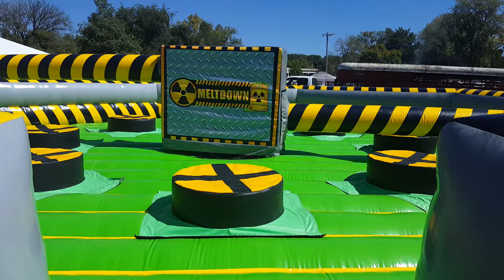Toxic Meltdown Inflatable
How long can you stay up?